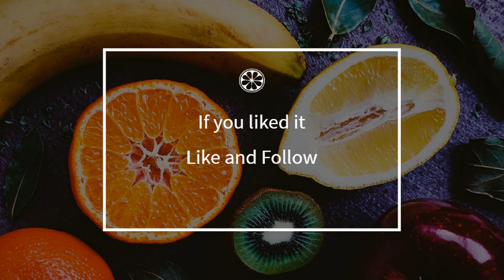How to cook - Sugar cookies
Here is a beautiful french Sugar cookies recipe !
 This video will teach you how to do a great Sugar cookies, simply and easily !